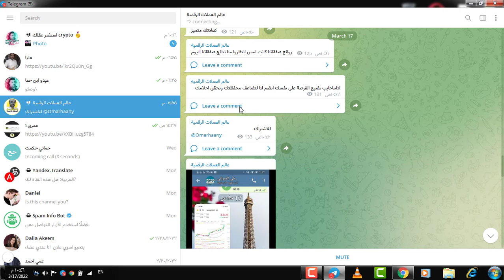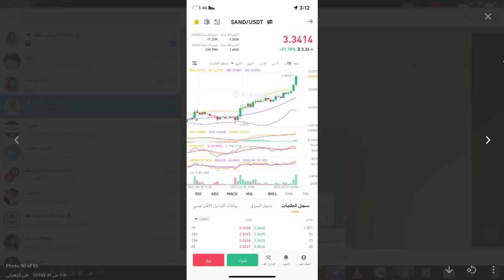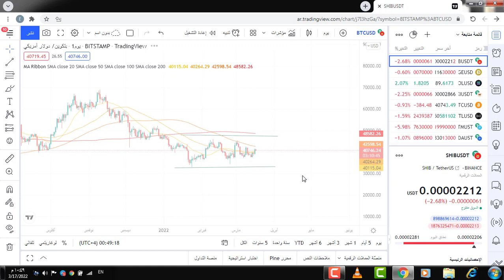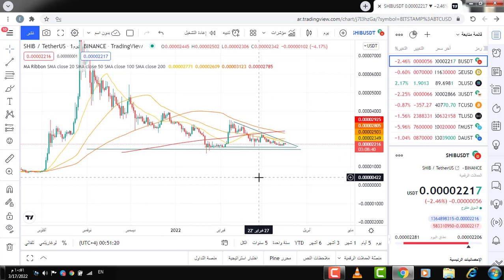البيتكوين ينتصر وارتفاع سعر الفائدة مصيدة الحيتان هام جدا واخبار مثيرة لعملة شيبا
650$هدية كحسومات على رسوم التعامل بهي المنصة
جوائز إذا كنت تتحدث الروسية أو البرتغالية
مبتدئًا.  أوصي فقط بتداول العملات المشفرة للمتداولين ذوي الخبرة بالفعل!

خلاء المسئولية: تداول البيتكوين محفوف بالمخاطر للغاية ، و 80٪ من المتداولين لا يكسبون المال.  تأكد من أنك تفهم هذه المخاطر إذا كنت
حذير  التداول مهنة خطيرة وكل مانقدمه في القناة ماهو الارأي شخصي وهدفه تعليمي 100٪ وليست نصائح مالية فتحمل مسؤ